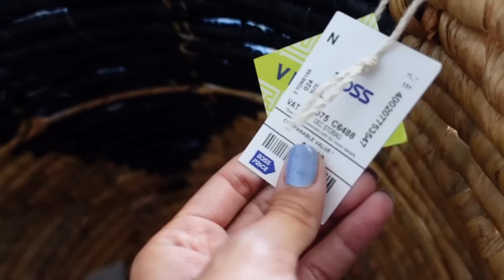EXTREME ROSS SHOPPING SPREE! I hit the jackpot!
Hey Larlees, todays video is a Ross shopping spree! I went there with hope of finding a few goodies and MY GOODNESS I found all the things I never knew I needed! lol thank you all for watching! love you guys. - Laura

* POSTMATES!